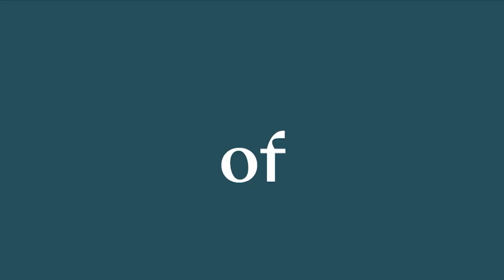Concours Géza Anda | 15th edition | RECITALS | Julian TREVELYAN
Concours Géza Anda | 15th edition
International Piano Competition
27th May - 5th June 2021

Round 2 | RECITALS
1st June

Julian TREVELYAN, 1998, United Kingdom

Repertoire :
00:00 - Claude Debussy – Pour le piano L. 95
39:19 - Frédéric Chopin – Sonata N°2 B-flat minor op. 35
49:34 - Johannes Brahms – Four Piano Pieces op. 119
54:34 - Frank Martin – Prelude N°8